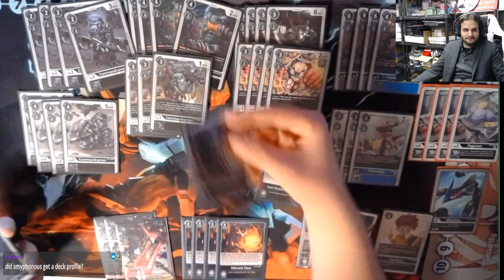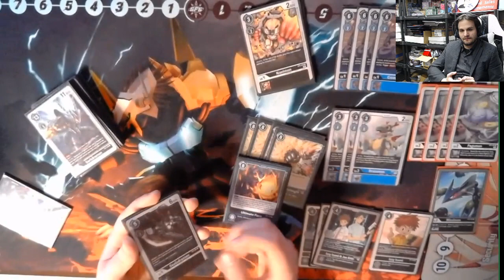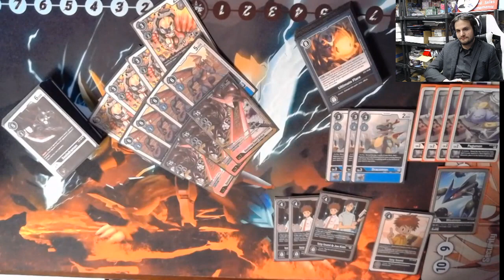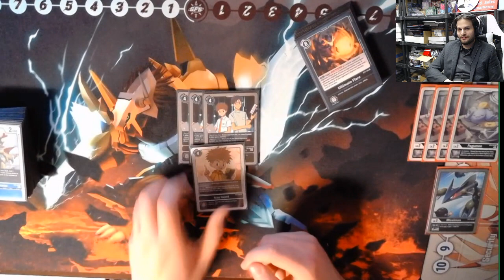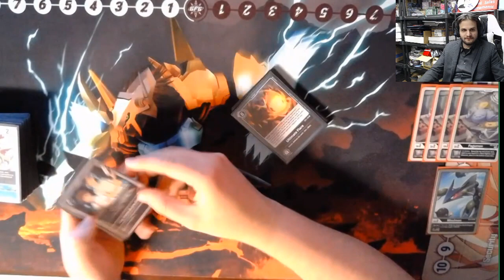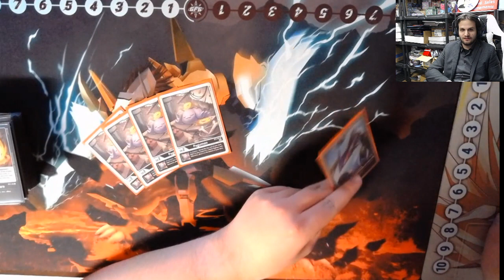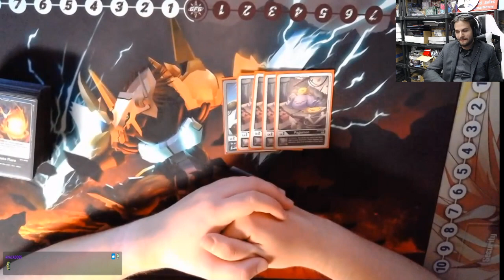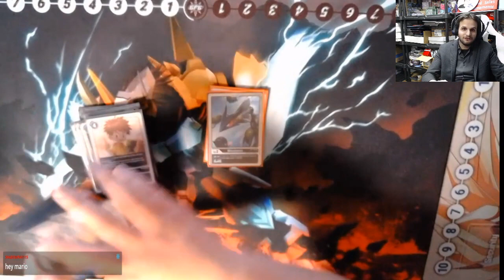Digimon TCG 1ST PLACE D-Brigade Deck Profile BT6 Format - Nobu! (Double Diamond Format BT6 ENG)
The next BT6 MGW CircuitTournament has concluded. Nobu won the event with D-Brigade! Come see what this deck can do in the Digimon Double Diamond Format!